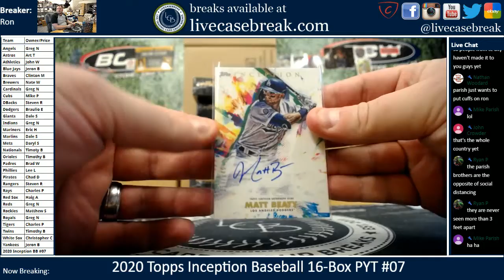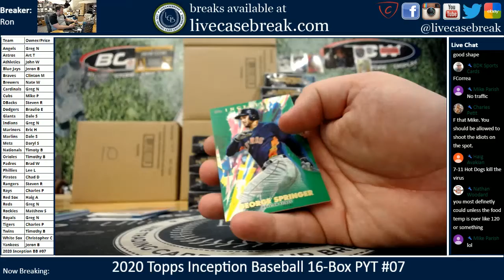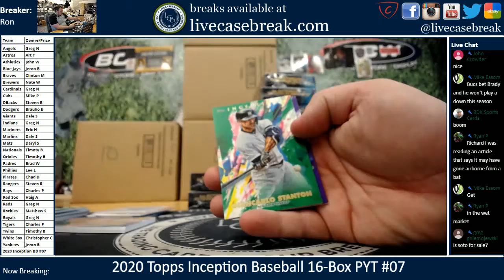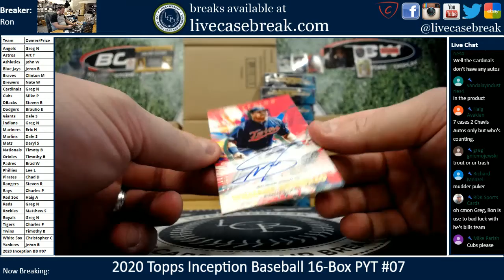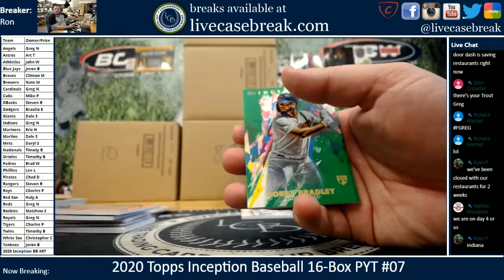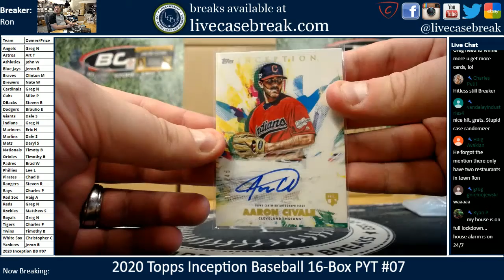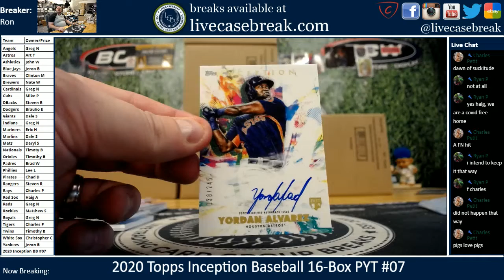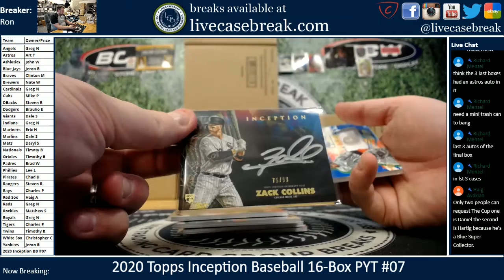2020 Topps Inception Baseball 16 Box Case Pick Your Team #07 3 20 2020